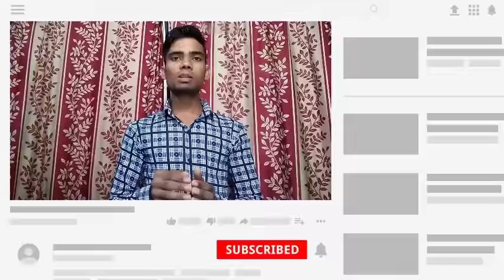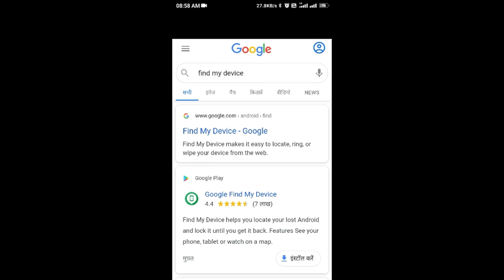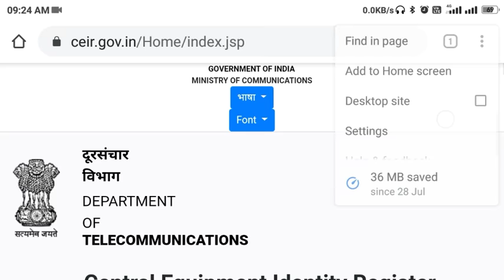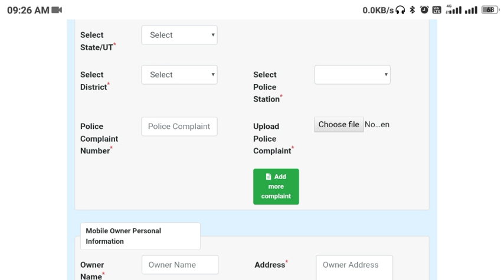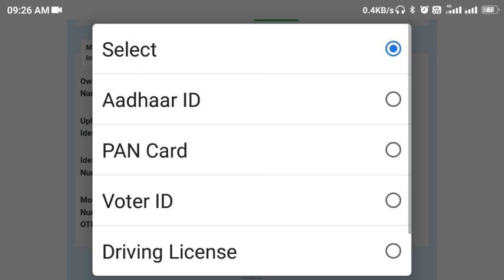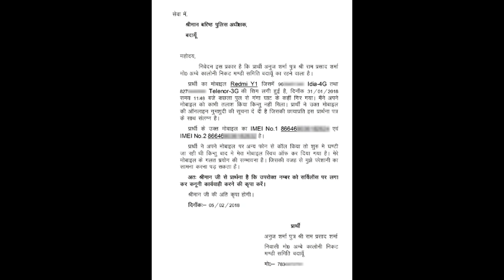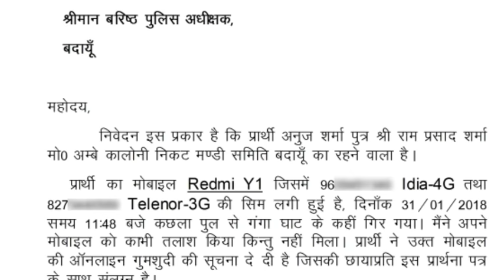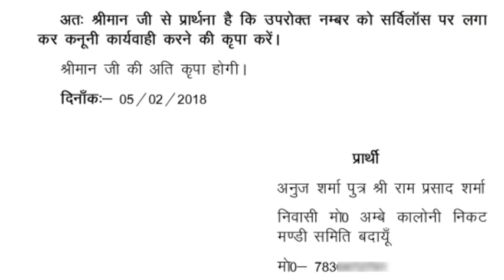चोरी हुए मोबाइल को सर्विसलांस पर कैसे लगवायें |Mobile ko surveillance kaise lagbaye|| cyber society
नमस्कार दोस्तों,
                      इस विडियो में मेने आपको बताया है की अगर आपका फ़ोन कही खो जाता है या चोरी हो जाता है तो कैसे आप उस फ़ोन को ऑनलाइन या ऑफलाइन सर्विसलांस पर लगवा सकते हैं |

दोस्तों अगर आपको वीडियो पसंद आये तो like करना न भूलें |

Topic covered in this video:
01:20 Find phone by gmail id
02:25 Online Request for surveillance
08:12 Offline Request for surveillance
08:40 Application for SSP

My Gears:
2 male to 1 female 3.5mm cable (Y cable)
Male to female 3.5mm cable (2 Mtr)
Mic cum earphone

Hindi Version
English Version